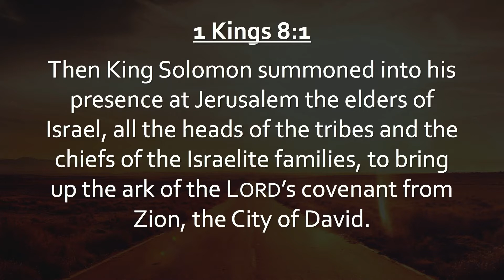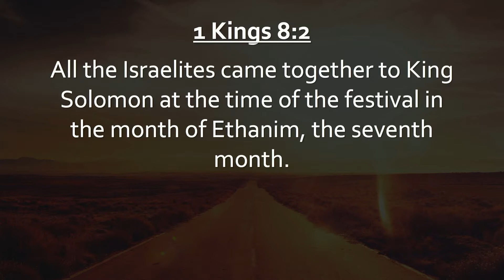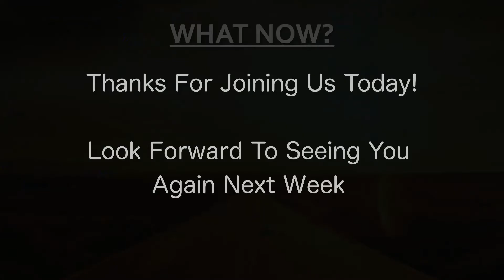Kingdom and Covenant Week 4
Welcome to this week's message! Pastor Andrew examines Solomon's prayer and dedication of the temple in 1 Kings 8